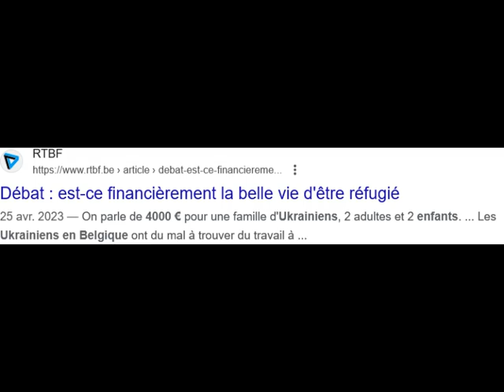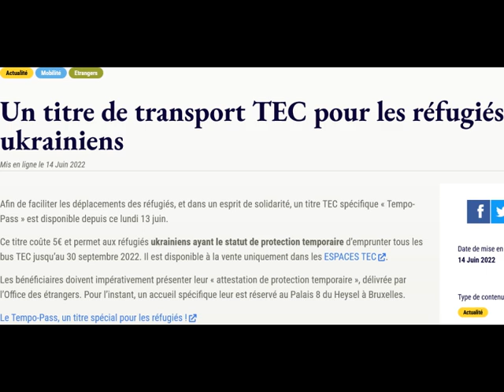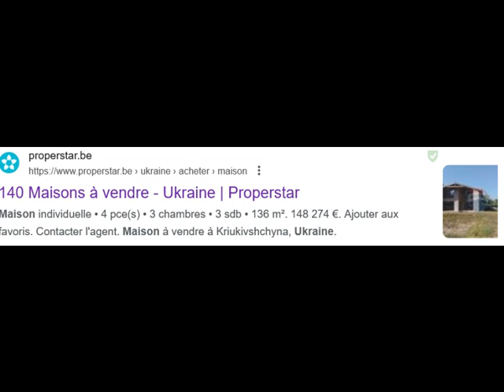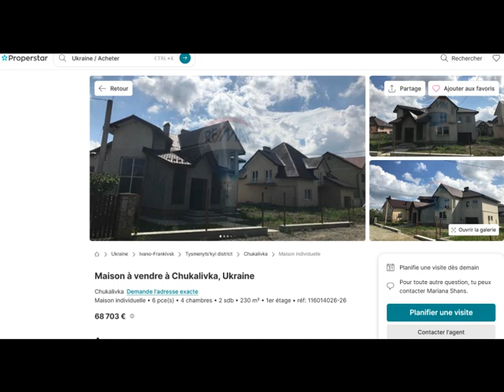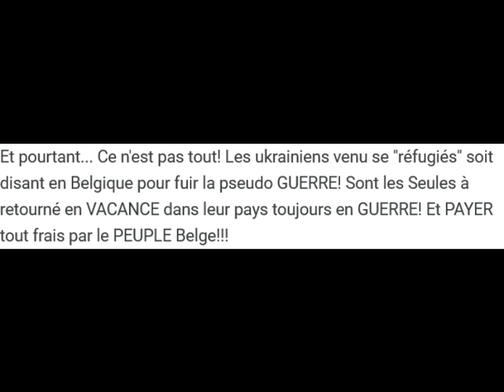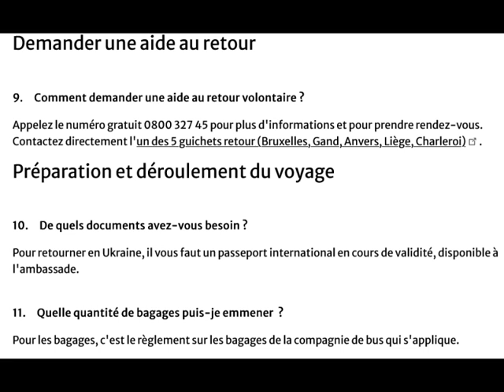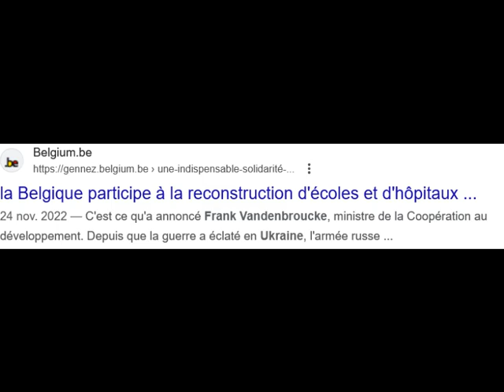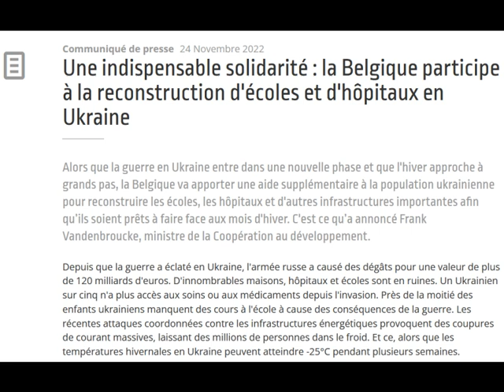🇺🇦💰Belgique les réfugiers ukrainiens éc0n0mique l'h0rrible vérité CH0C financière!!!💰🇺🇦